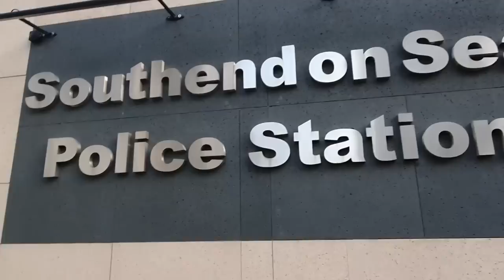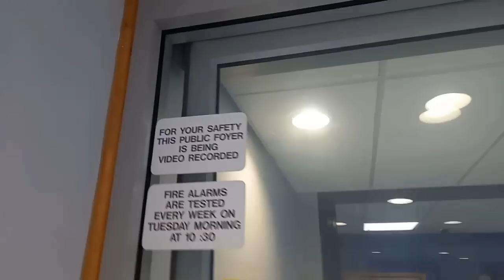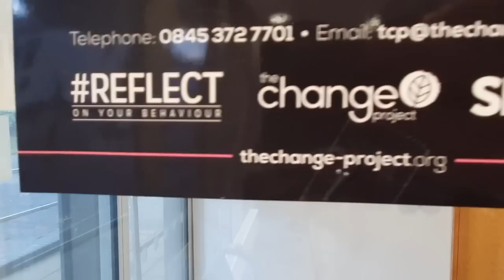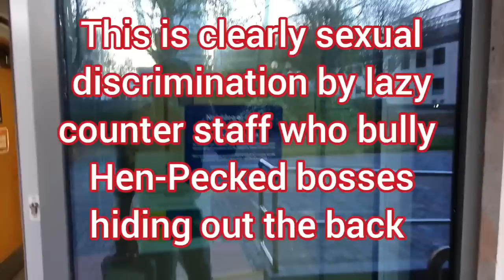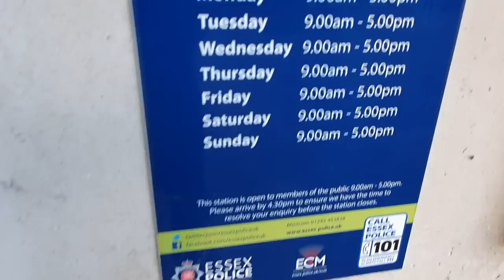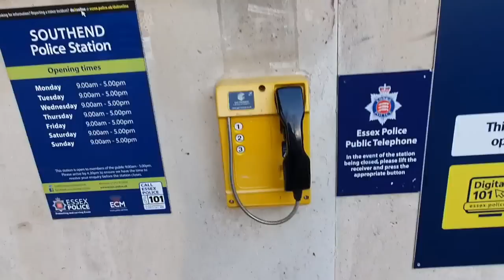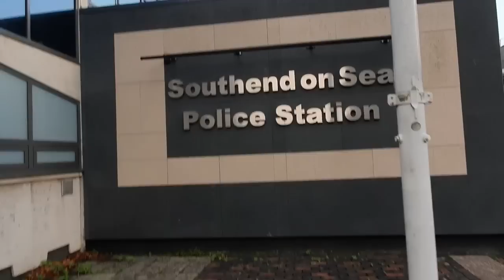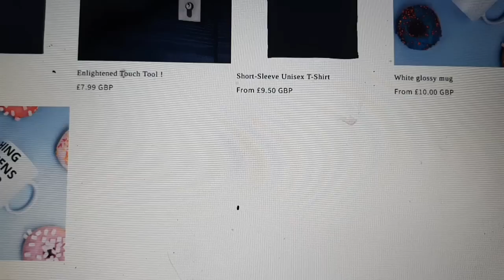SOUTHEND POLICE STATION's FRONT DESK POLICY? PREJUDICED??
This stupid self imposed law & long standing issue with the signs at Southend Police station' , in Essex, front desk has been running for YEARS now & could've & should've been sorted quickly & easily.  A Freedom of Information request was made & the right to ban filming was "Awaiting Classification."
     A new request has gone in for a status update altho the quo is no doubt still the sane.
     It's an unexplicable waste of everyone's time that actually embarrasses ME.
I was suspecting  that the only reason it wasnt being changed was due to police ego's who didnt want to feel they'd lost face but i now realise it's basically down to 3 women counter staff & their understudies.
   These individuals have even been accused of making false reports to stop people filming & in one case , even entered Court to commit PERJURY to stop people filming !!
   One can only surmise if it';s co-incidence that ive realised this about these 3 women , on Halloween of all days but i have heard many complaints about them including lazy, inneffective , rude , even lying & of course sexism .
      I have heard many reports that these 3 are ferocious man-haters who only use them when they don't get their own way , which is what appears to have happened here yet again.
    It's all so avoidable & hugely embarrassing for southend police having to keep coming out to tell people false laws about filming just because their front office staff are in the wrong jobs . If u don't want to be fikned , dont engage in a job dealing direct with the public.
it seems so simple so i cannot understand why even just ONE senior officer can step in to find my intended aim , which is to only film within reason ie - with consideration for other members if public that could be victims of crime or even only when the lobby is empty
   BUT NOT just for receptionists in the wrong jobs!.

     It's a truly shocking allegation that one of them has committed a PROVABLE PERJURY TO A COURT OF LAW , & if u wish for more details about that , im sure JOE PUBLIC UK will be happy to tell you.
      Time will tell us more i'm sure because im inclined to believe it might just be more auditors will now want to go there.
    Ive never been served by a male counter staff there & its always these 3 tyrant bully rude women who have got their knees so far under that table , they are now apparantly making up new laws of their own.

What i cant understand is how it seems to be hidden in plain sight.
But i understand that some of the best auditors in the country are now aware of it & it will be intteresting to find out the exacr number of people it needs to be seen by, before southend front desk realise in public PINAC .
keep watch on this one folks!
thx for watching
EA